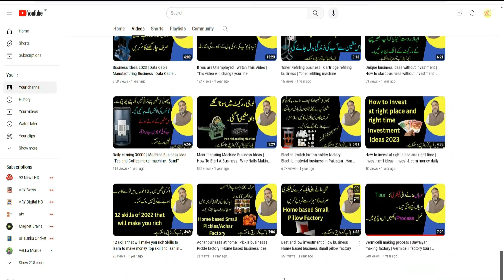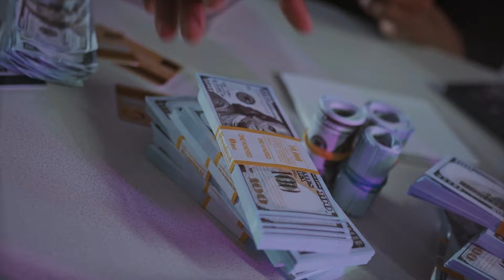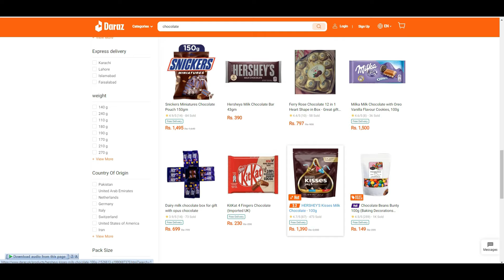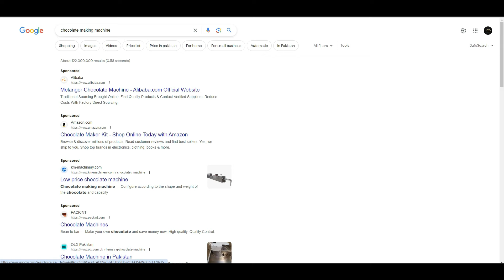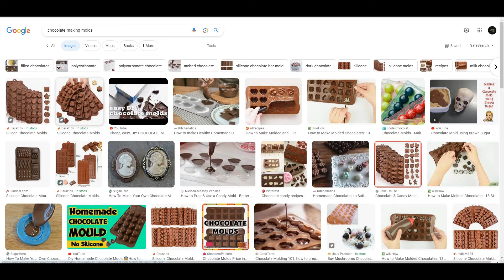High profitable and high demanding business idea 2024| Chocolate making business | B & T Professions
In this video I will show you High profitable and high demanding business idea 2024| Chocolate making business | B & T Professions